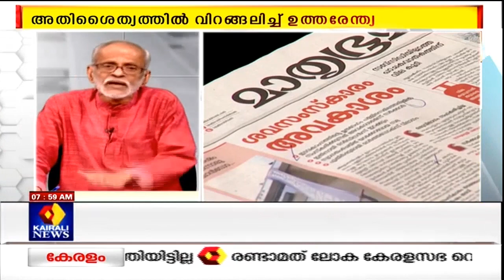Varthamanam വർത്തമാനം | Bhasurendra Babu | 2nd January 2020 | Full Episode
Varthamanam is a news-based show on Kairali News which provides a complete analysis of news stories that have made it to the front pages of prominent dailies in Kerala. The anchor of the show, Bhasurendra Babu interprets the stories and their implications on the common man and thus helps him stay informed about the latest developments and events in the world of politics, crime, sports and entertainment.